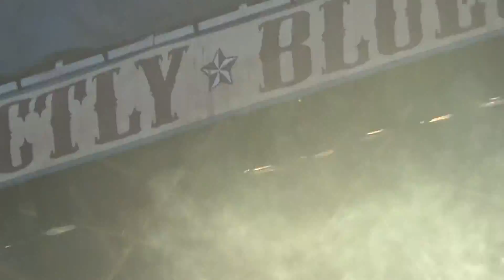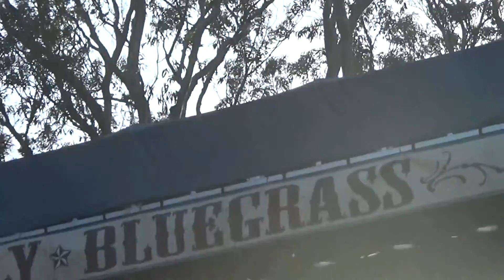Blue grass festival (Cake)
Roger goes to the Blue grass festival to see a group called Cake.